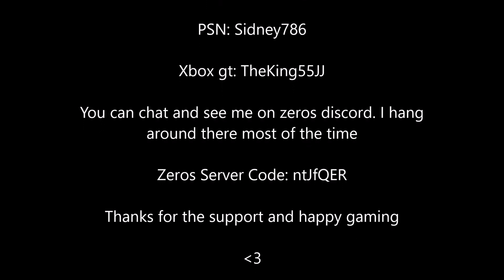PVZGW MOMENTS!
Add/Follow me on:
PSN: Sidney786
Xbox gt: TheKing55JJ
You can chat and see me on zeros discord. I hang around there most of the time
Zeros Server Code: ntJfQER
Thanks for the support and happy gaming